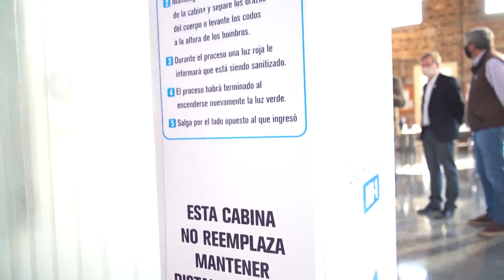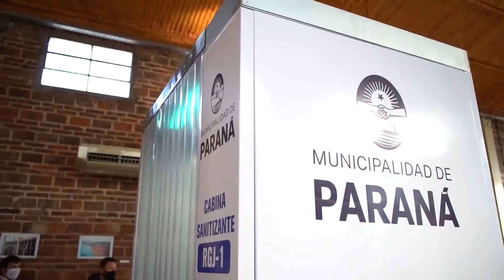Lafedar entregó una cabina sanitizante a la Municipalidad de Paraná